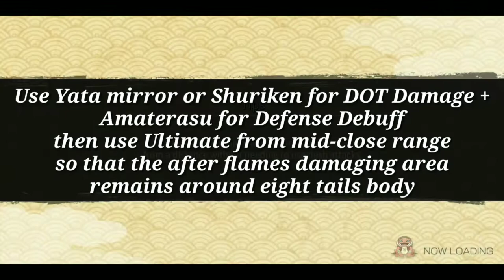Itachi Uchiha Reanimation vs LV. 50 Eight Tails | SAM 27 | Naruto x Boruto Ninja Voltage